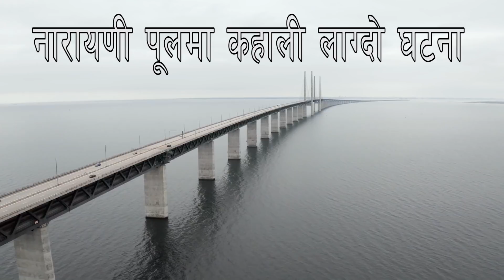NEPALI HORROR STORY | NARAYANI POOL MA KAHALI LAGDO GHATANA | SATYA GHATANA | TRIKON TALES | EP 110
Trikon Tales brings nepali horror stories, nepali ghost stories and nepali scary stories, every single week.

Big thanks to the website "pixabay.com"

Stories sent to our facebook page named "Trikon Tales" by:
0:00 Episode 111
0:41 Krishma Magar
5:53 Prakash (name changed)

Trikon Tales
Satya ghatana
Ban Jhakri
Ban Jhakri Jhakrini
Ban Jhakrini
Daralagdo Jhakri
Ban Jhakriko daralagdo katha
Darlagdo Katha
Tarsaune Katha
Satya Ghatana
Murkatta
Murkatta ko katha
Pokhara
Satya ghatanaharu
tarsaune katha
Daralagdo tarsaune katha
Haunted House
Kichkandi
Kichkanya
Chudel
Military Ghost
Myanmar
Lalitpur
Syanja Waling
Bhaktapur
Lalitpurko Kaacho Pichas
Chitwan
Gulmi
Resunga Jungle ko Bhoot
bhootko katha
Pichas
Bhoot Pret
Aatma
Nawalparasi
Mahottari
Pokhara
Birouta
Sikkim
Assaam
Kalo Chaaya
Simaldhap
Kalimpong
Sinamangal
kathmandu
Bhaktapur ko Bhoot
Bhadkiyeko Aatma
Atripta Aatma
Lasi
Ganesh Nagar
Ghaans katne khurkera
Ghaas katne khurkera
Gorkha ko bhoot
Japan ko Bhoot
Ghaasey Maidan ko bhoot
Ghaasey maidan ko saili maili bhoot
saili ra maili
saili maili
sahili ra mahili
Midim Khola ko bhoot
Midim khola ma tarsayo
Lamjung ko Midim khola
Lamjung ko Maaling
Maaling ko Midim Khola
Malingko Midim kholama machha mardako ghatana
Machhi Jalaima
Machha marda tarsayo
Kawasoti ko Daralgdo Dobato
Nawalpur ko ghatana
Kiran Gajmer
Dobato ko kichkandi
Dobato ko bhoot
Seto Mamu
Budhanilkantha Ko bhoot
Maharajgun ko Daralagdo Dera
Dhunga Hanne Bhoot
Bhakunde Bhoot
Morang
Murkatta ko katha
Arghakhachi ko bhoot
Doti ko daralagdo bhoot
Arghakhachi
Bhojpur ko bhoot
Bhojpur ko aatma
Sangai liyera jaane aatma
Chitwan ko bhoot
Chaarali ko aatma
Jhapako Chaaralima Chopne Bhoot
Bardiyama baato birsiyeko daralagdo ghatana
Bato bhulaidine bhoot
Bato biraidine bhoot
Haunted school story
Tak Tak School
Pipal ko Rukh
Jorethang ko pipal ko rukh
Pichas ko samay
Ramkot ko ghatana
Bhoot khojda ko ghatana
Okhaldhunga ko bhoot
Bhoot khoji Hindda ko ghatana
Salyantar ko bhoot
Salyantar ko kichkandi
3 kichkandi haru
Bhoot Pret Bata Jogaune Falaam
Iron Against Ghosts
Hetauda ko khyak
Khyaak
Khyaa
Khya
Khyak
Bhojpur ko Nango Bhoot
Butwal ko bhoot
Gorkha ma kichkandi sanga judhayeko ankha
Dubuwa Bhoot
Paani ma dubera mari hune bhoot
Birgunj ko dubuwa
Bhangadh ko katha
Bhangarh ka saya
Bhangarh killa ma army lai tarsayo
Darjeeling bajar najik lakhetne kichkandi
Sundhara ko kichkandi
Nuhaudai gareki kichkandi
Gauradaha ko bhoot
Baneswor ko darlagdo ghatana
Kaalko Baato
Manchey khane bhoot
Sallaghari ko chayan
Kichkanya ko katha
Thapathali ko bhoot
Kacho Bayu
Kaancho Baayu
Kaacho Bayu
Ghattekulo ko bhoot
Narayani Khola
Suicide Story
Episode 111